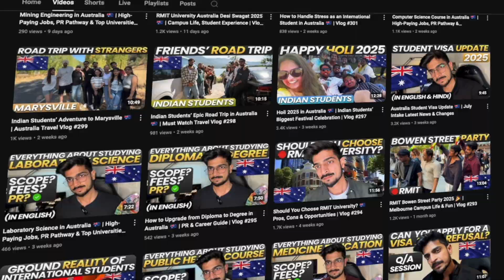Mechanical Engineering in Australia 2026 🇦🇺 | Jobs & PR Reality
In KapsTalks Ep. 4, we explore the full journey of studying Mechanical Engineering in Australia in 2025 🇦🇺 — from choosing the top universities, understanding career opportunities, industry demand, and the PR (Permanent Residency) pathway for international students. We also talk about internships, graduate salaries, and the skills Australia is actively looking for in this field. If you’re thinking about becoming a mechanical engineer and planning your future in Australia, this episode is packed with real talk, facts, and tips to help you decide!❤️

00:00 Intro
01:12 Mechanical Engineering in Australia
01:33 Guest’s Introduction
04:55 Why RMIT & Australia?
07:09 Course Structure
09:21 Teachers & Lectures
10:24 Fees?
11:04 Career Opportunities
13:40 Personal Experience
14:50 Outro

"My videos are created solely for entertainment/educational purposes. I want to emphasise that I have no intention of offending or insulting anyone with the content presented in this video." ~ KapsLock